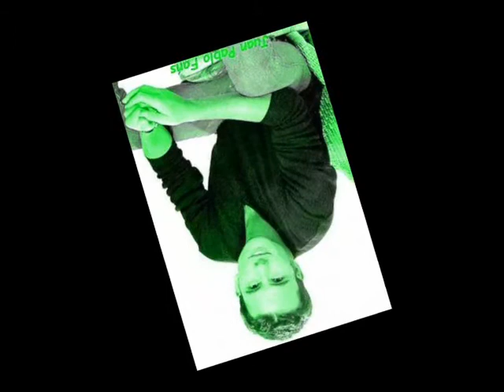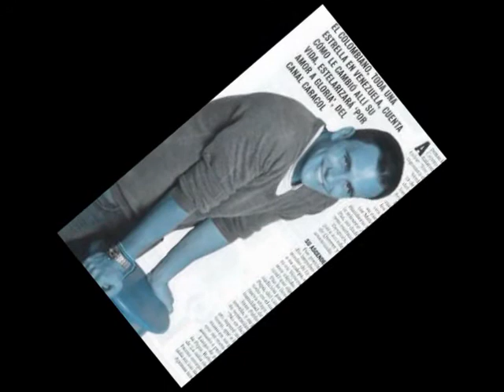Juan Pablo Raba Alejandro!.wmv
video x il kompleanno di juan pablo raba attore colombiano della telenovela di dolce valentina!